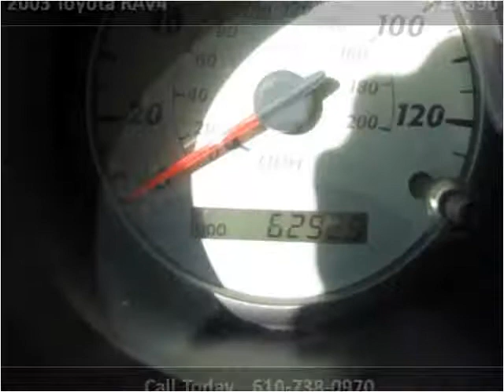2003 Toyota RAV4 Used Cars West Chester PA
This 2003 Toyota RAV4 is available from Landmark Auto Sales.